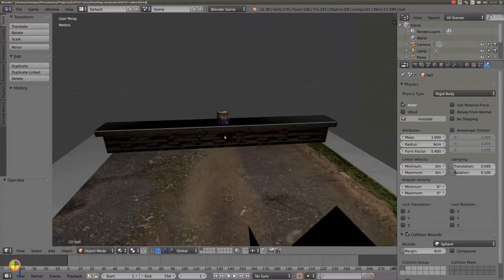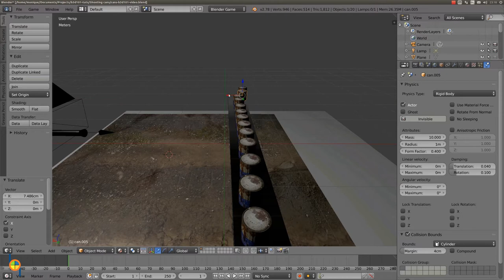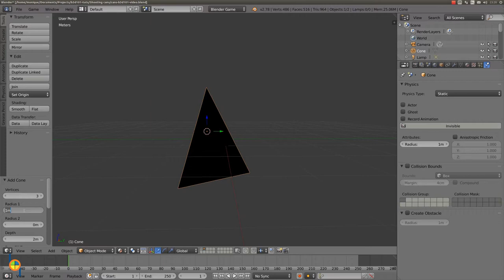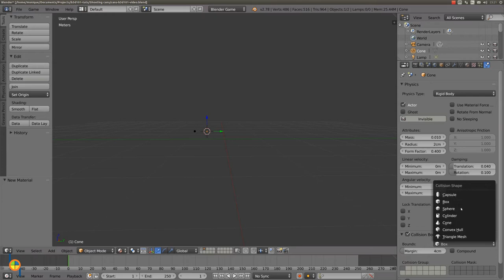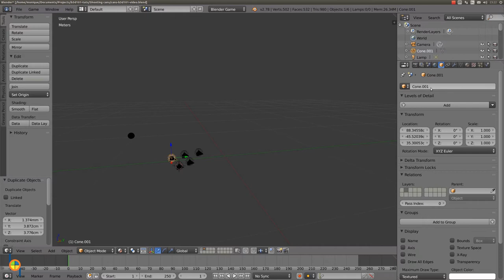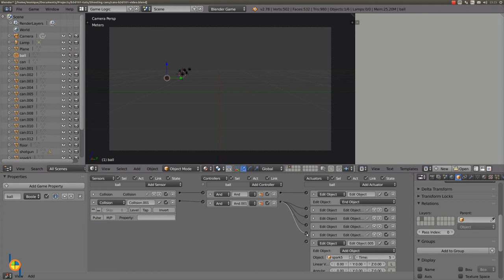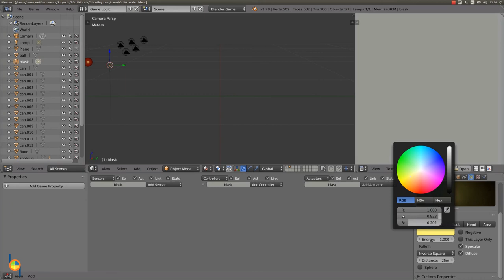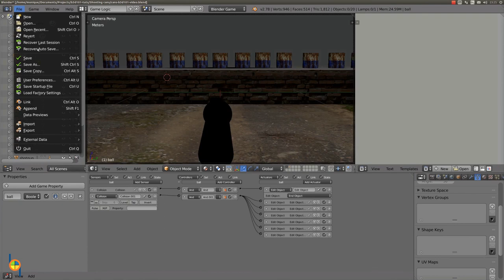Shooting cans lesson 9